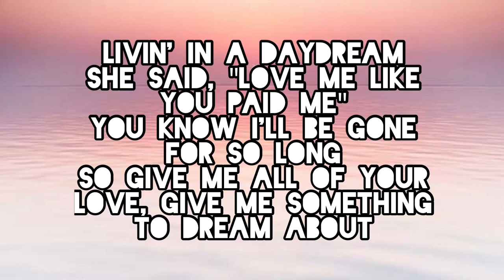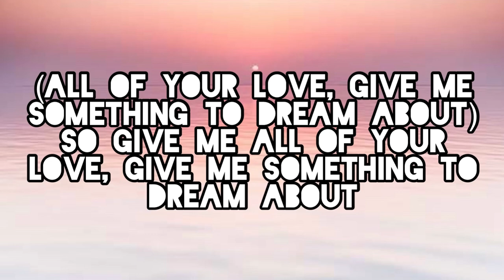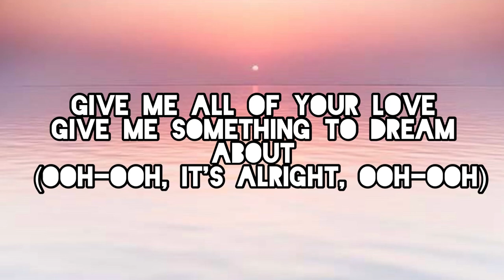Daydreaming - Harry Styles (Lyrics)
@hshq Instagram & Tiktok
@HarryStyles Instagram & Youtube